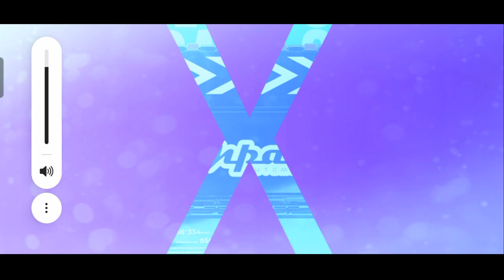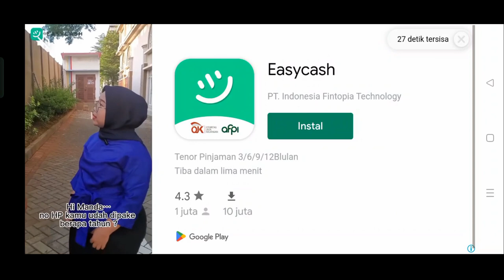BUGATTI BOLIDE Part 1!! Game Balapan Mobil Terbaik & Tercepat di masanya! Need For Speed No Limits.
GAME TERATAS DALAM PERJALANAN HIDUP.

Coba mainkan game tantangan ini! Pasti sangat seru dan menyenangkan. Tersedia dengan rating tertinggi di Google Play Store sekarang. Semoga terhibur dengan koleksi lengkap game populer yang ada di setiap Play store maupun AppStore. Mainkan sekarang! Terlaris. Game Balapan yang memacu adrenalin dan kesabaran serta kuota yang tinggi.